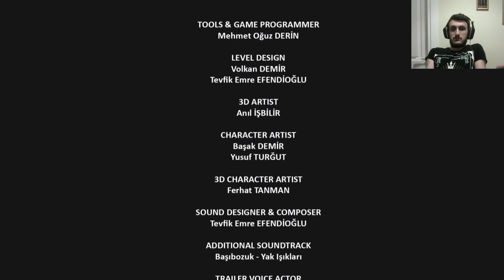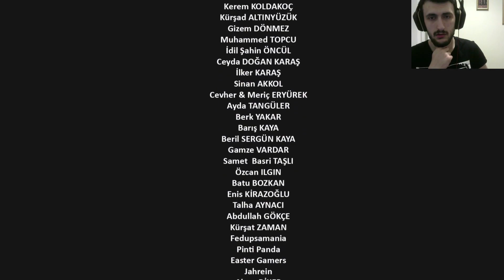BEST GREEK GAME EVER!! : No 70 Eye Of Basir #3 (SON)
Best greek gave ever. Yunanlılar oyun işinden anlamıyor yahu ^^